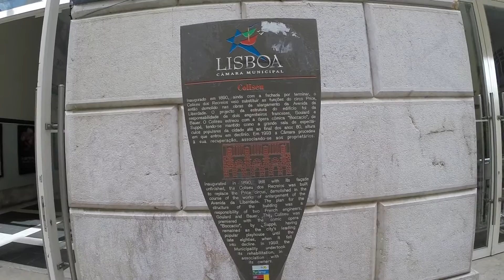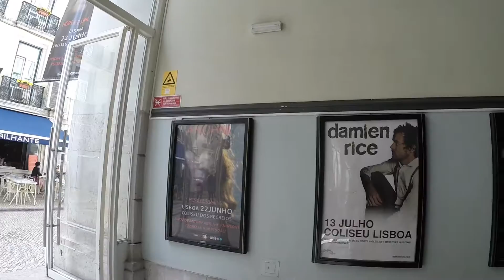19 - Lisboa: Igreja de São Domingos, Coliseu de Lisboa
Uma Igreja rústica e uma casa de espetáculos centenária